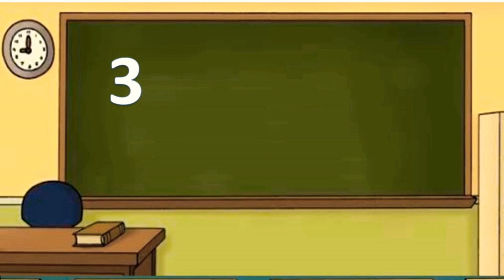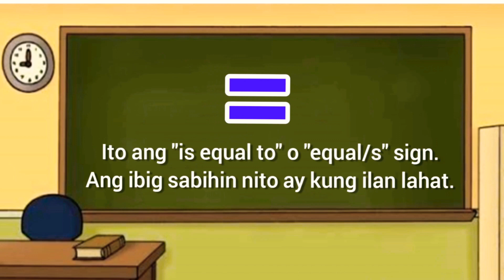Addition | Adding Numbers Part 2 | by Maam Grace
Learn Basic Addition for Grade 1 in Tagalog medium of instruction.

Listen, learn and enjoy with Maam Grace!

This video is not intended to replace the role of teachers and parents in the teaching-learning process but an aid in educating the young ones. Guidance in watching is still important and needed. Happy learning!

Let's help each other grow.🌻

✔ S U B S C R I B E ❤ Maam Grace